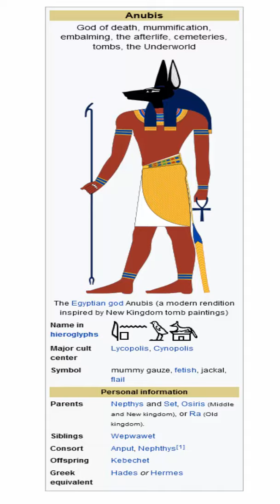Egyptian gods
Egyptian gods are the gods worshipped in ancient Egypt. The beliefs and rituals surrounding these gods formed the core of ancient Egyptian religion, which emerged sometime in prehistory.

Deities represented natural forces and phenomena, and the Egyptians supported and appeased them through offerings and rituals so that these forces would continue to function according to maat, or divine order.

After the founding of the Egyptian state around 3100 BC, the authority to perform these tasks was controlled by the pharaoh, who claimed to be the gods' representative and managed the temples where the rituals were carried out.